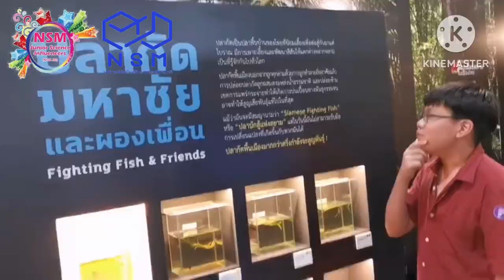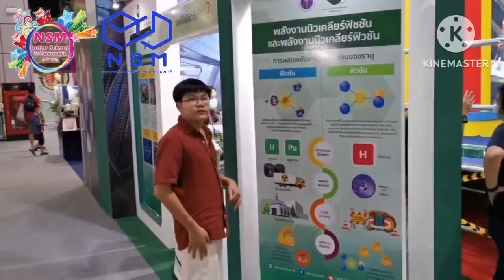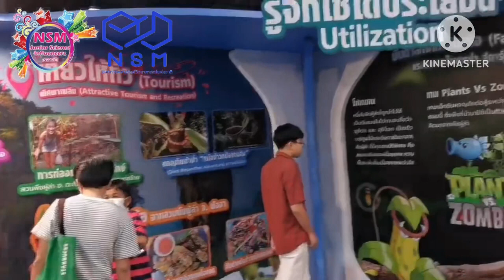น้องพีค พาเที่ยว มหกรรมวิทย์ 2566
[Eng] พาเที่ยว มหกรรมวิทย์ฯ NSTfair2023 ปีนี้มีอะไรน่าสนใจบ้าง ไปดูกัน!
ชื่นชอบคลิปนี้ของน้องพีค
เด็กชายอภิชพัฒน์ เต็มบุญศรัณย์
โหวตคลิปนี้ได้ถึง 19 สิงหาคม 2566 เวลา 17.00 น.
"NSM Junior Science Influencers" (NSM JSI) โครงการพัฒนาทักษะการสื่อสารวิทยาศาสตร์ สร้างแรงบันดาลใจในการถ่ายทอดเรื่องราววิทยาศาสตร์สู่สาธารณชน